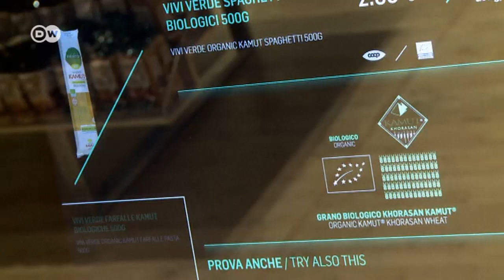Супермаркет будущего – роботы вместо продавцов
В Италии планируют открыть супермаркет будущего, где посетителей будут обслуживать роботы, а информационное табло даст полную информацию о предлагаемом продукте.